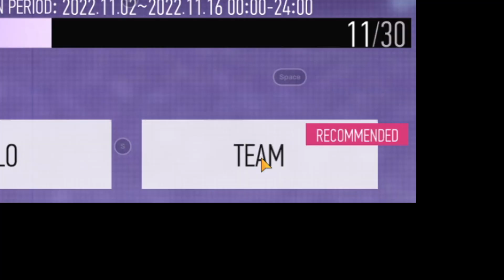CARA MUDAH MENANG DAN MENJADI PRO di Ace Racer - Ace Racer Beta Indonesia (Tutorial)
Di video ini aku akan memberi kalian tutorial cara menjadi pemain jago atau pemain pro dan cara cepat mudah menang di game balapan baru Ace Racer Beta Indonesia. Selamat menonton video ini!

Ace Racer adalah game mobile balap inovatif yang semua mobilnya memiliki ultimate yang unik.  Pemain akan menjadi pembalap super dan bergabung dengan Festival Kecepatan.  Ada berbagai mobil asli dari produsen mobil legendaris dan mobil surealis dengan berbagai penyesuaian.

Selain merasakan serunya drifting di game balapan lainnya, game ini juga memiliki mekanisme keren - Ultimates, yang membuat pengalaman balapan semakin seru dan menegangkan. Saat ini sedang dalam masa uji beta.